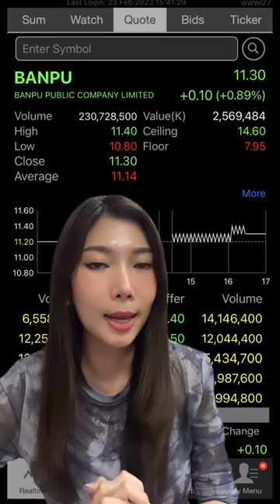BANPU ปันผลสูง📌พร้อมวิธีการลงทุน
เข้ากลุ่มเทรดทองได้ที่